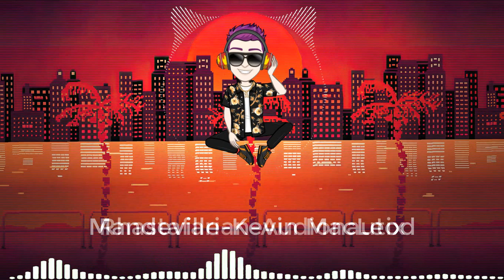15 Canciones Usadas por Loquenderos recomendadas para tus Videos. Música que uso en mis Videos.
Canciones serias y misteriosas usadas para ambientar videos loquendo de GTA San Andreas, Vice City, GTA 3 y los GTA Stories en 2022